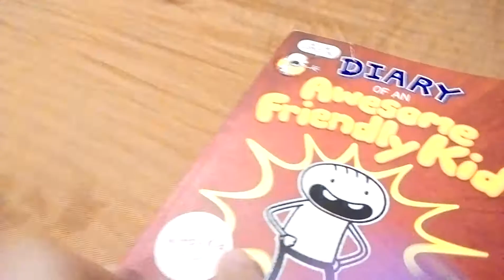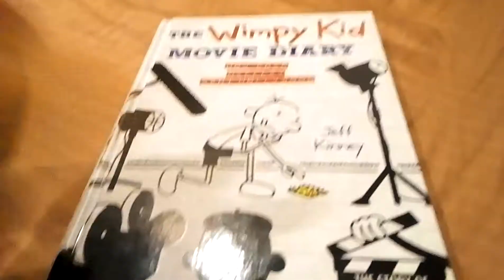Yoshi Ranking Diary of a wimpy kid books (part 6)The (Extras/Spin offs edition!!!!!!!!📓)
well Tigger has done it. What about Yoshi

list:
1:The Wimpy kid movie Diary

2:Diary of a Awesome friendly kid

3:Rowely's awesome friendly adventure

4: the Wimpy kid movie Diary the next chapter